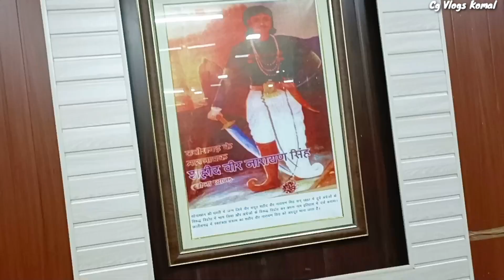सोनाखान - शहीद वीर नारायण सिंह | sonakhan chhattisharh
sonakhan chhattisgarh

sona khan ke mati

vir narayan singh ka song

veer narayan singh song

sonakhan ke jungle

veer narayan singh cg song

sonakhan ka vidroh

surendra sai ka chitra

veer narayan singh stadium,

raipur amar shahid veer narayan singh class 10

sonakhan football match 2022

sonakhan chhattisgarh

sonakhan chhattisgarh status

सोनाखान छत्तीसगढ़ के किस जिले में है

sonakhan chhattisgarh ke kis jile mein hai

veer narayan singh

veer narayan singh ka chitra

veer narayan singh

veer narayan singh sonakhan

veer narayan singh chhattisgarh

veer narayan singh ka jeevan parichay

veer narayan singh status

veer narayan singh ke bare mein

वीर नारायण सिंह

veer narayan singh drawing

मोर चैनल में सब झन के स्वागत हे🙏🏻 मै कोमल देवांगन, माया दुलार बनाये रहीहा संगी हो🙏🏻😍🥰❤️

Cg Vlogs
Cg Vlogs Komal
Cg Komal Vlogs
Komal Vlogs
Cg Blogger
Chhattisgarh Blogs
Cg & Hindi Vlogs
Vlogging Channel
Blogging Video
YouTube Vlog

My first vlog Prank
pranks

Madai Procession video

Jai Johar Jai Chhattisgarh🙏🏻🙏🏻
Jai Chhattisgarh Shangvari🙏🏻🤝🏻
Jai Javan Jai Kishan😎🌱🙏🏻